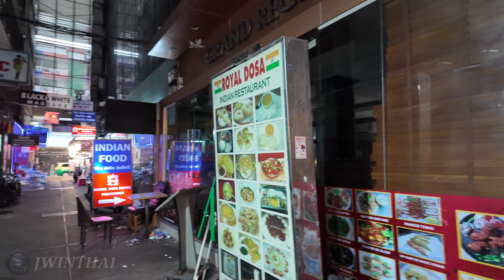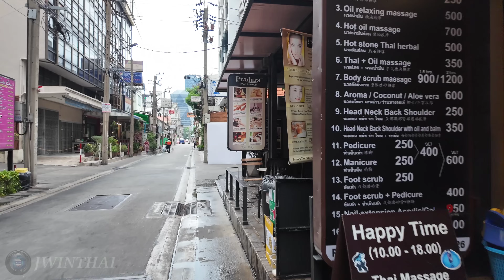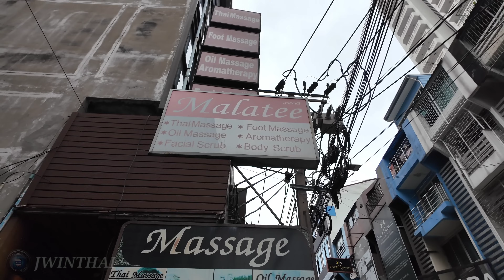[4K UHD] Walking around the Vibrant Pratunam Morning Market in Bangkok, Thailand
Walking around the Vibrant Pratunam Morning Market in Bangkok, Thailand

🗓Filmed : November, 2024 ⏰ 6:20 AM

🇹🇭Weather : 🌡27°C 💧70% 🌥